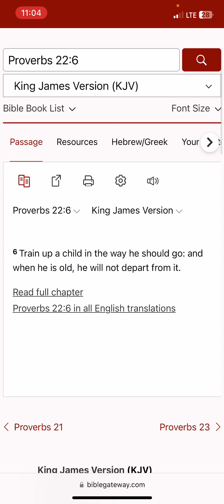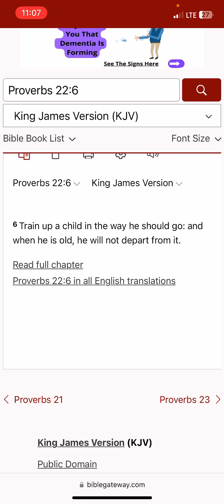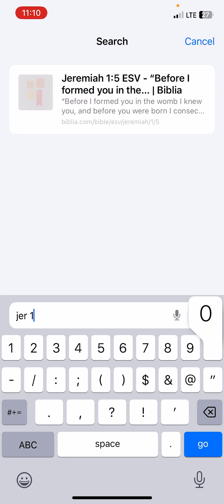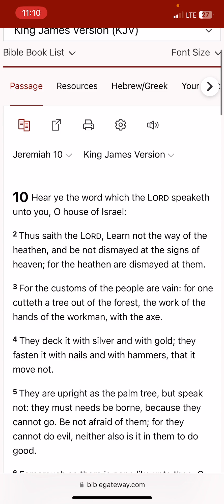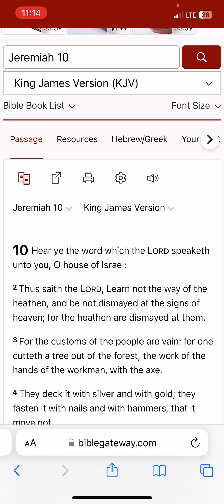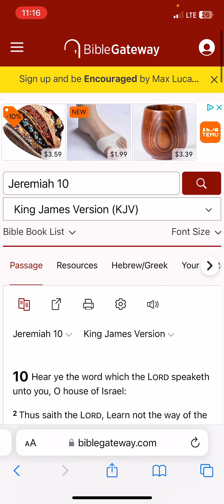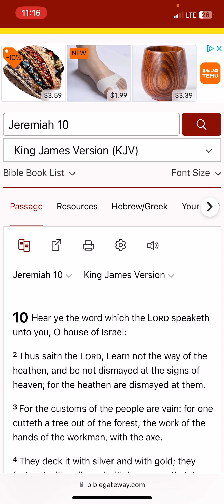Stop celebrating Christmas!